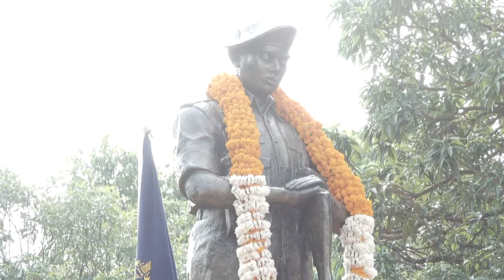भोपाल के लाल परेड ग्राउंड से पुलिस स्मृति दिवस परेड 2020 || India Khabar Live Digital